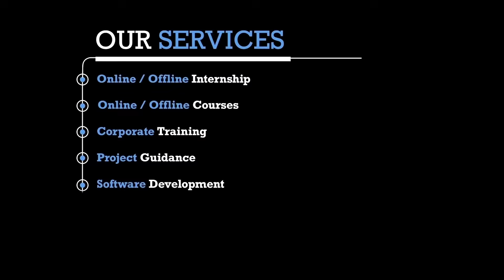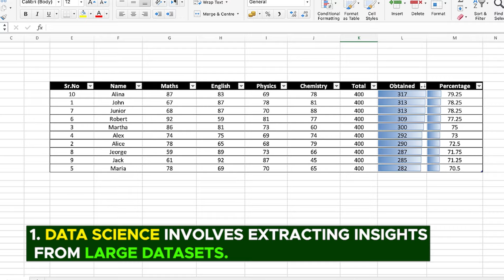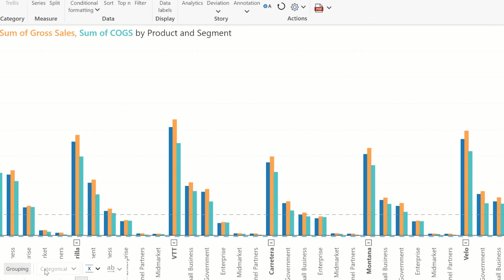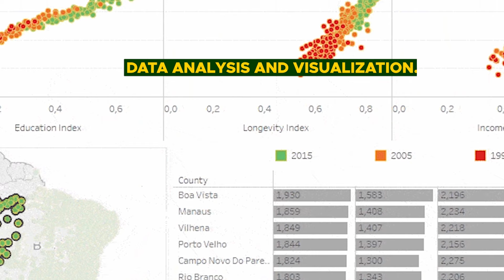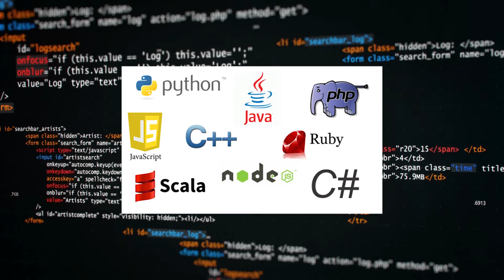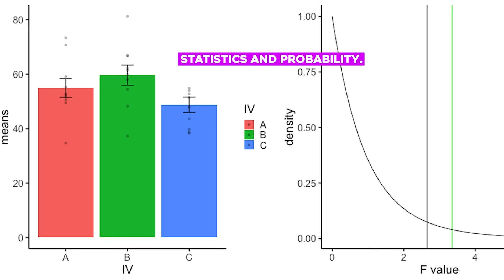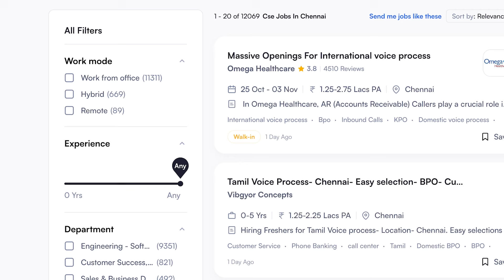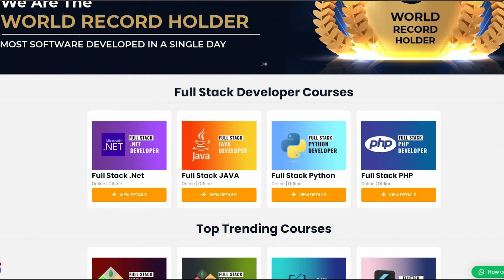📊📈 Data Science Vs 💻 Computer Science எது சிறந்தது? 😱 Which one Best! KaaShiv InfoTech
📍 Our Office Address:
3A ,1st Cross Street, PH Road, Near to Shenbaga Bhavan Hotel& Opposite to FB Cakes, Maduravoyal, Chennai-600095

இந்த  வீடியோக்களை வழங்குபவர் ஜெ. வெங்கடேசன் பிரபு இவர் தகவல் தொழில்நுட்பதுறையின் வல்லுனரும் காஷிவ் இன்போடெக் நிறுவனத்தின் நிறுவனர் மற்றும் தலைமை பயிற்சியாளருமாவார். தகவல் தொழில்நுட்ப துறையில்  அனுபவம் வாய்ந்தவரும் மைக்ரோசாப்ட் நிறுவனத்தில் 10 ஆண்டுகள் தொடர்ந்து MVP விருது பெற்றவரும் ஆவார். மற்றும் Google, IBM, Intel, Cisco, Amazon, Youtube, Nasscom, ஆகிய நிறுவனங்களால் சான்றௗிக்கப்பட்ட நபர். இவரது தகவல் தொழில்நுட்பதுறை சார்ந்த பதிவுகளுக்கு  கீழுள்ள இணையதளத்திற்கு செல்லவும். நன்றி !

"In this video, we compare Data Science Vs  Computer Science, examining the pros and cons of each. We'll discuss key factors including learning curve, industry demand, compensation, real-world applications, and design efficiency."

0:00 - Introduction
2:15 - What Is Computer Science ?
2:50 - What Is Data Science ?
3:20 - Where Is Computer Science & Data Science Used ?
4:31 - Types Of Computer Science & Data Science Specialization
6:16 - What To Learn In Computer Science & Data Science
8:08 - Career Opportunities in Computer Science & Data Science

The Topics covered in this video are:
free it courses in tamil
it course in tamil
it course for free in tamil
free it course website
best free it courses online
free course for developers
free course for freshers in tamil
free course in tamil
free software courses
free resources for it courses
best resource to learn coding
free courses online with certificates
courses offered freely with certificates
best online it courses
bca it course details in tamil
free web development courses 2024
self learning it courses for free
udemy free course with certificate in tamil
udemy free digital marketing in tamil
udemy free courses web development in tamil
best online course platforms
free online course 2024 tamil
free certificate courses online
free web development courses online
best free web development courses
free software development courses 2024
free java developer course
free python developer course
learn coding for free
best platform to learn coding free
free course for frontend developer
free course for backend developer
free online websites for it courses
free online course for coding
free courses in tamilnadu
job training courses tamil
python full course in tamil
java full free course in tamil
online free course tamil
google free courses tamil
it courses tamil
it course details in tamil
it learning courses online
it free course tamil
it free training and job placement
self learning it course in tamil
python self learning chatbot
free it course website in tamil
best free it courses online in tamil
free course for developers in tamil
free software courses in tamil
free resources for it courses in tamil
free courses online in tamil
online free courses in tamil
about it course in tamil
best online course platforms in tamil
free certificate courses online in tamil
free web development courses online in tamil
best free web development courses in tamil
free java developer course in tamil
free python developer course in tamil
learn coding for free in tamil